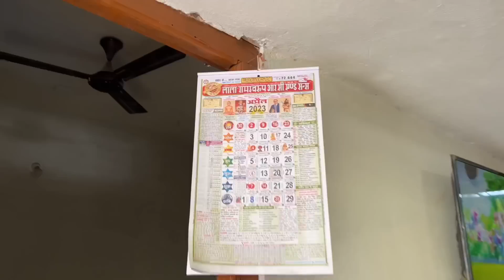शादी के लिए घर आए मेहमान